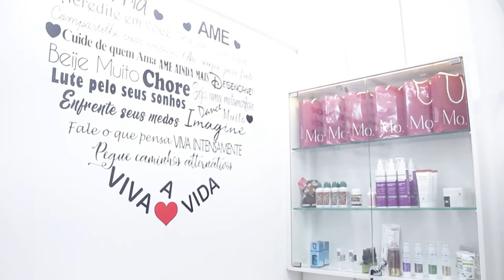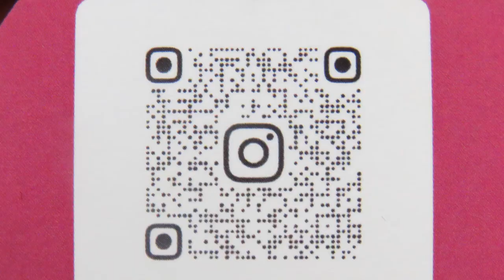MENINAS DOS OLHOS 09/05/21